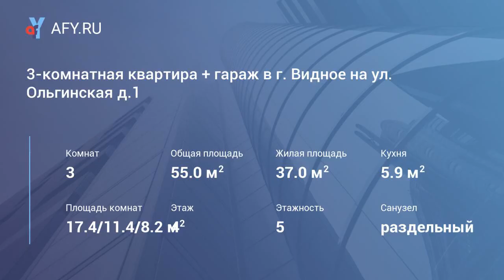3-комнатная квартира + гараж в г. Видное на ул...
Цена: 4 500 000 Руб.
Продаётся 3 комнатная квартира + гараж, в г. Видное, на ул. Ольгинская, д. 1, общей площадью 55 кв.м./жилой 37/ кухня 5.9 кв.м, на 4 эт./ 5 этажного панельного дома. Хорошее состояние, комнаты смежно-изолированные (17.4 + 11,4 + 8,2), новые двери, окна стеклопакеты, полы паркетная доска линолеум, сан.узел раздельный в среднем состоянии, металлическая дверь. Рядом с домом школа, лес, Спасское водохранилище, остановки общественного транспорта в 5 мин. езды ж/д станция Расторгуево. Свободная продажа, первичные документы, возможна ипотека (документы собраны).